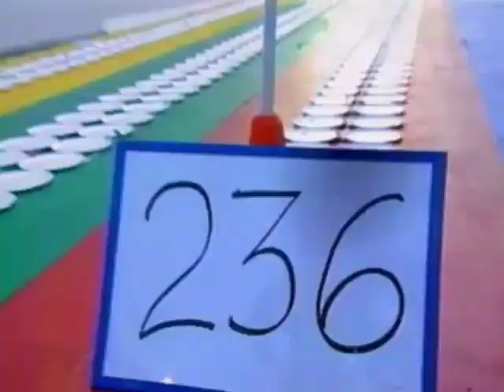Joy Ultra "SuperFerry Challenge" 1m - Philippines, 2001